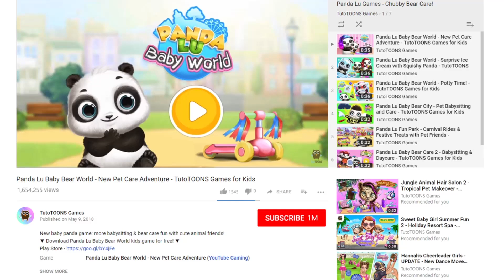SHOWER TIME 🚿 Bathe the Cutest Panda 💦 Panda Lu Baby Bear Care 2 | TutoTOONS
Feed baby panda Lu yummy and weird dishes: bamboo smoothie, pizza, chili pepper, lemon and more! 🐼 ▼ Download PandaLuBabyBearCare2 for free! ▼

Cute baby panda Lu promises new and crazy nanny games for kids and toddlers! Play and explore different rooms in the house, and learn many new things with chubby and sweet baby panda Lu.

Start your babysitting adventures and become the best panda nanny! Give panda Lu a shower in the rain or with an elephant. Prepare food and find out what she likes the most. Follow your virtual friend to the living room and do some fun housework. Don't forget to help your mummy at home too! When sleepy and tired, put baby panda Lu to bed and help her fall asleep after a long and wonderful day.